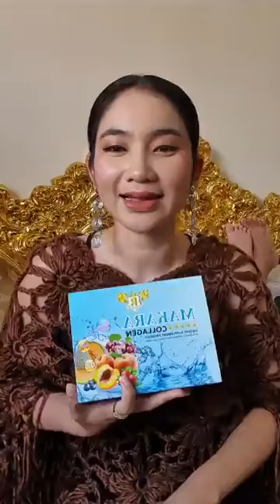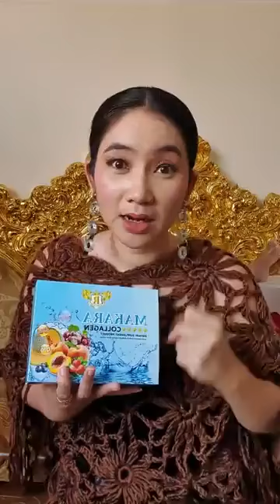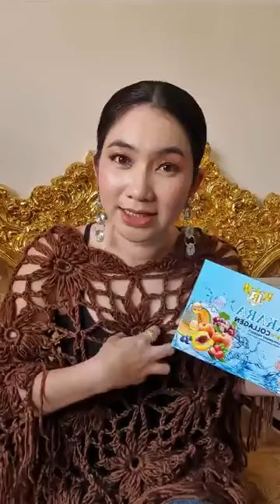ចៅម៉ែ៖ ចង់បានប្តីដ៏ល្អ មនុស្សល្អចូលមកក្នុងជីវិត សូមធ្វើរឿងមួយចំនួន....